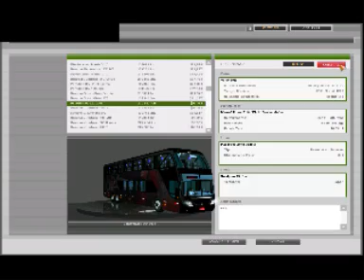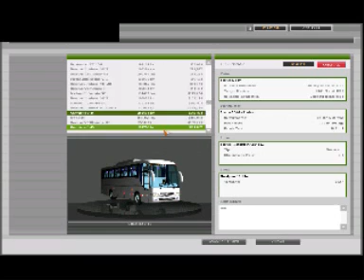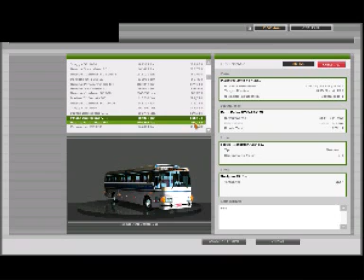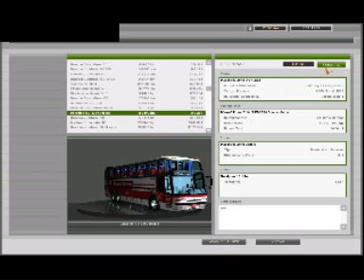mod bus v6 by grafith video